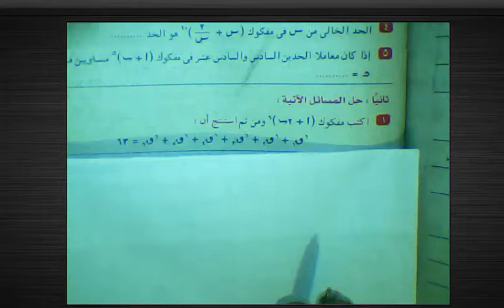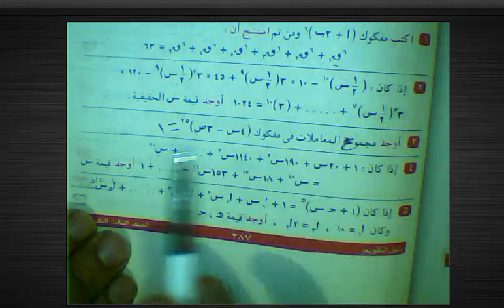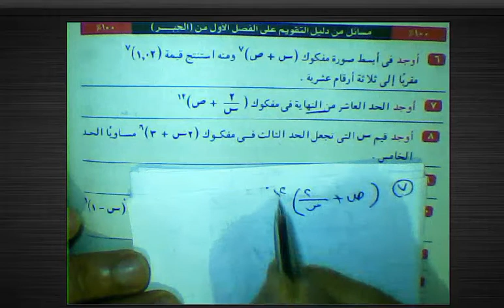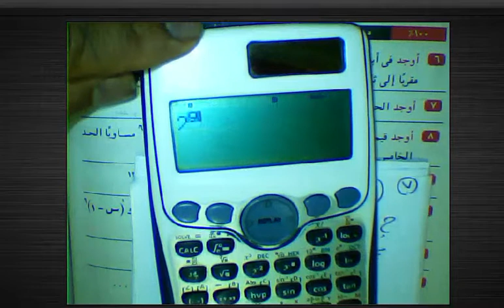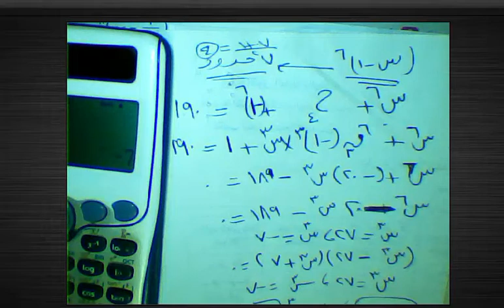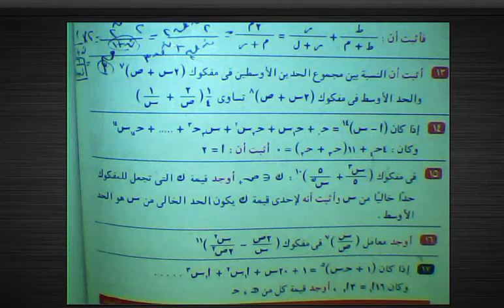ثالثه ثانوي/نظريه ذات الحدين/مراجعه علي التوافيق ج 2من كتاب دليل التقويم/مراجعه علي ذات الحدين2021